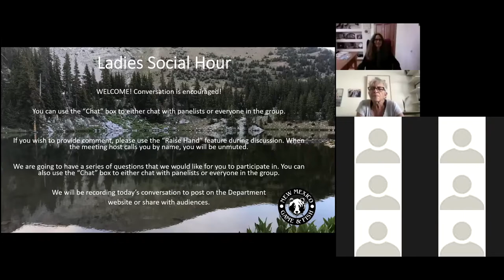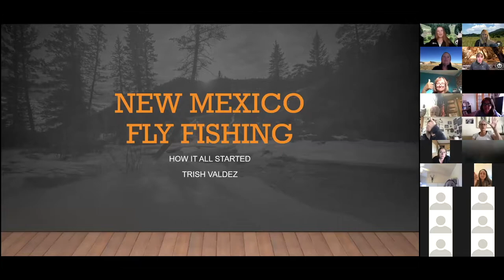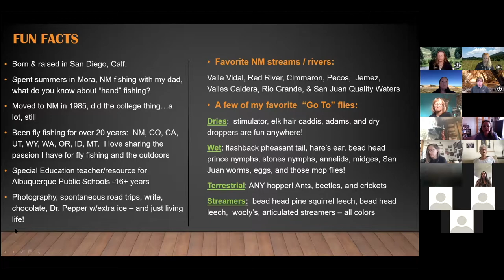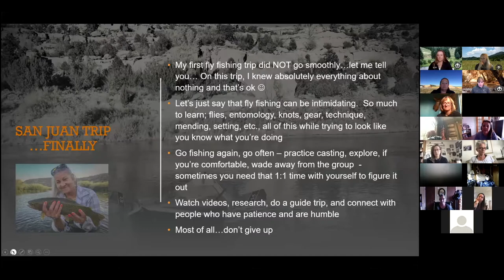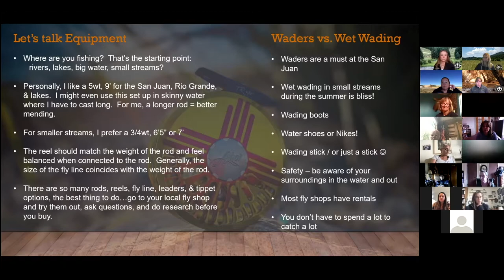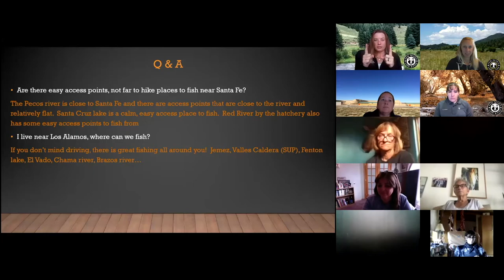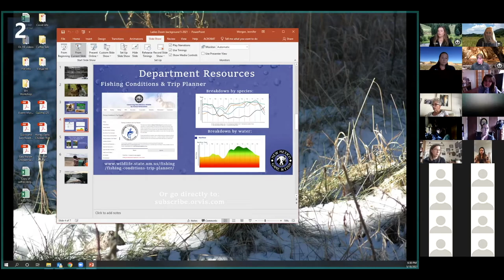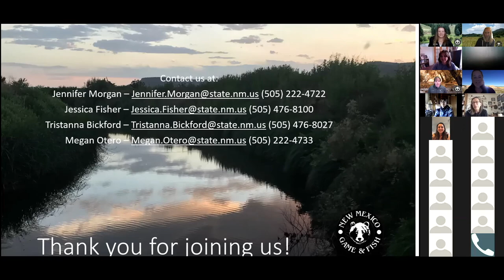Getting on the Water this Spring and Summer - Ladies' Social Hour – May 18, 2021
In this virtual social hour The New Mexico Department of Game and Fish staff and sportswomen from across New Mexico share tips for getting out on the water and fishing this spring and summer.